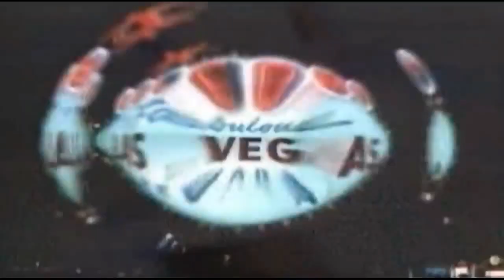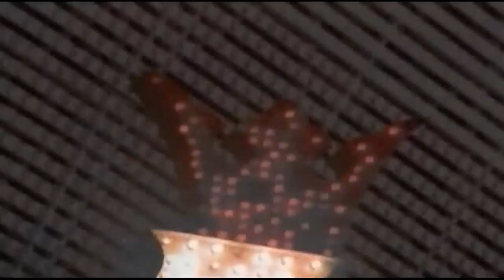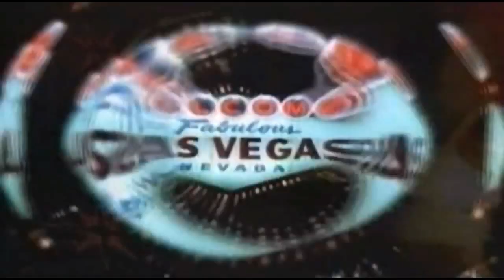Corona - The Power Of Love (1997)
Corona is an Italian eurodance group, fronted by the performer and singer Olga Maria De Souza. Originally produced by Francesco "Checco" Bontempi (a.k.a. Lee Marrow)] (1st-2nd album), it found success in 1993 with the worldwide hits ”The Rhythm of the Night” and “Baby Baby”. Later producers include Francesco Conte and Paolo Dughero. Olga de Souza was born in Rio de Janeiro a musical family, her father beign a musician and her mother a singer, music has been her passion ever since she was young.
Olga worked in a bank (Caixa Economica Federal) for a couple of years before deciding to travel around the world, from The States to all over Europe, finaly arriving in Italy, where she was discovered.
The year 1994 she debut with ‘The Rhythm of the night’ which stated number one in the top tem Italian charts for 13 consecutive weeks and was distributed to the European market by Warner Music and produced by DWA.
In England within weeks ‘The Rhythm of the night’ topped the charts and was the best selling album, more tham 1,000,000 copies sold. The song became the catchphase for that summer and Corona the most sought after artist.
She attained 15 gold and platinum discs.
She began the first grand world tour and ‘The Rhythm of the night’ was relesead in the United States and immediately became a hit and maintainedthe number one position in the classifieds.
Within months Corona becamethe undisputed queen of dance music globally.
The consecutive single release were equalli successful, Baby Baby, Try me out, I don’t wanna be a star (1995)
In 1996 Corona for the first time debuts as a presentator cum singer in a T.V. program (festival Bar) in Italy, which turned out to be a great success that she was invited the year after to present ‘Dance Machine’ in France and she also conquered the French public.
In 1998 the album ‘Walking on music’ was released.
Withgreat passion for music and the continuous search for new sounds, rhythms, styles and new genre, the album AND ME U was released in the 2000.
In 2004 a tribute to her native Brazil, Corona sang ‘A cor dos teus olhos’ (The colour of yous eyes) which was distributed by ‘5000’ Corona defines the song like an imprint of her childhood memory. The song became an immidiate hit. The same year ‘Garota Brasileira’, a song with spicy samba sounds became a hit with the Japanese public.
In 2005 she collaborated with Shake Record with the accomplishment of another three hits, ‘Break in time’ ‘I’ll beyour lady’ and ‘La playa del sol’.
In 2006 she participated as a guest star in a project called ‘Angel live concert’ dedicated to Karol Wojtyla.
In 2007 she returns to The States, where she sang ‘Baby i don’t care’ and continued her tour.
In 2010/2011 an album dedicated to the new generation called ‘Y’ Generation, 10 brandnew songs ranging from Rock,Pop to Dance was released by an independent label 1° POP. ‘Welcome’ , ‘Angel’ , ‘I cant’t wait’, ‘Gimme love’,’Fly away’,’My song’,’Black cinderela’,’Saturday’,’Beat and shake’,’Beating’.
In 2012 the single "Hurry Up" in collaboration with Mickey P.and produced by Top Dj Javi Mula.
In 2013 the single " Queen Of Town"
In 2014 the single "Stay With Me
in 2015 the single "We Used To Love.